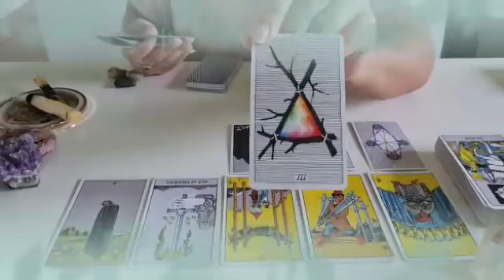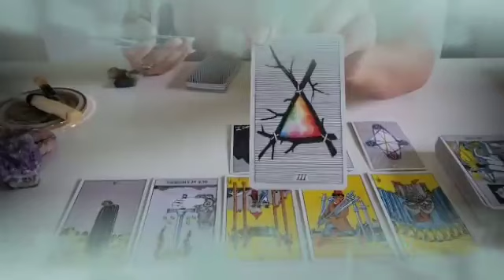برج القوس من 20 إلى 27 ديسمبر 2023 // خبر صادم جاي لك😯بعد 4 أيام رح يقلب حياتك بالكامل يا قوس😱